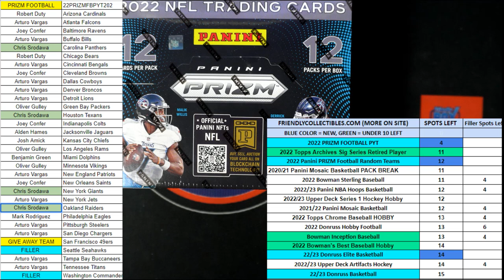FILLER FOR SEATTLE SEAHAWKS in PRIZM FOOTBALL 22PRIZMFBPYT202